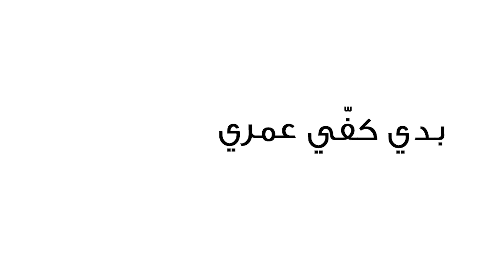Mario Hadshiti - Ma Bisoh Ella Al Sahih [Lyric Video] (2017) / ماريو حدشيتي - ما بصح إلا الصحيح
Lyricist & Composer: Fares Iskandar
Arranger: Omar Sabbagh
Mix & Mastering: Mohammad Al Makhour